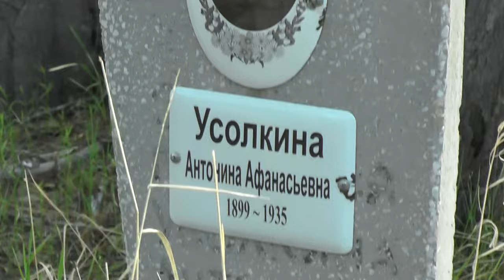Панихида. Потеряевка.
Вопросы задавать Игнатию в этой теме:
В данной записи участвуют: Игнатий Лапкин, ...